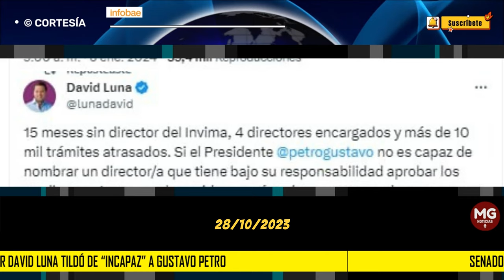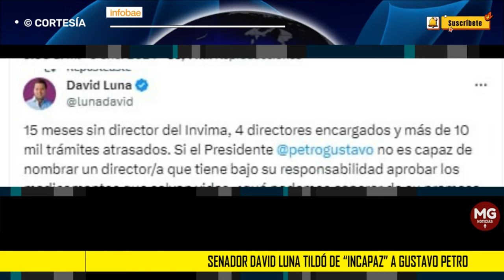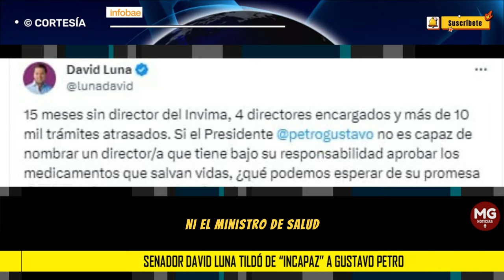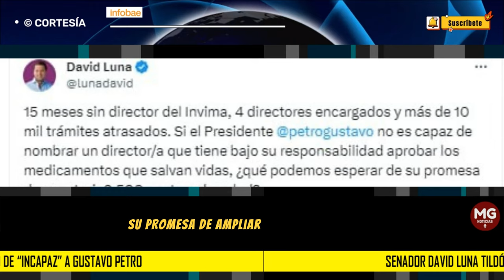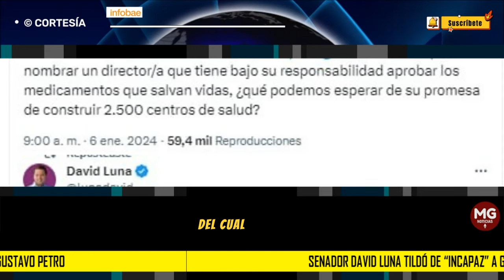SENADOR DAVID LUNA TILDÓ DE "INCAPAZ" A GUSTAVO PETRO 🔷 por la no designación de director de Invima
El senador de Cambio Radical indicó que hay más de 10.000 trámites retrasados por el continuo cambio de director en el instituto, el cual actualmente opera bajo la dirección encargada de Yenny Adriana Pereira Oviedo
INFOBAE